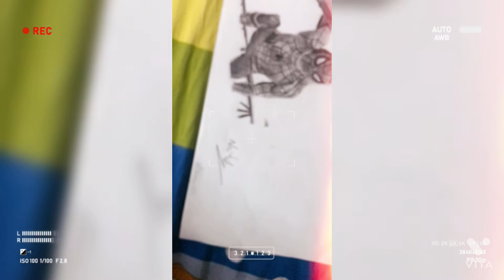Civil war Spider-Man realistic drawing